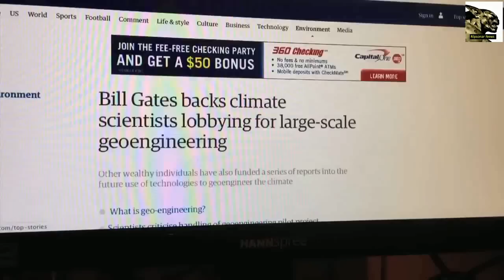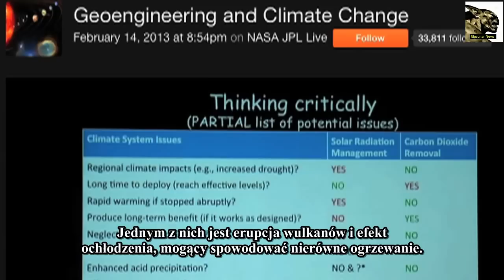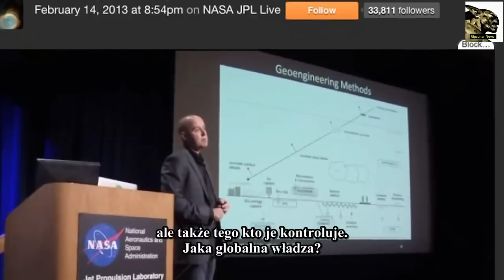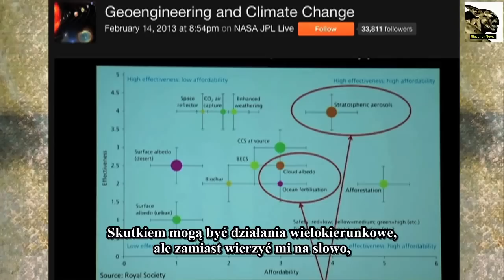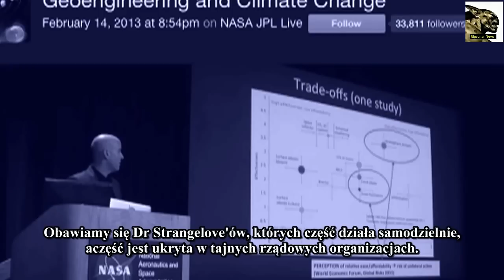NASA potwierdza: geoinżynieria i smugi chemiczne są faktem!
Fakty są tylko jedne. Niektórzy gdybają o modyfikacji pogody jako teorii konspiracyjnej.  Smugi chemiczne uważają za bajki a przecież to program geoinżynierii (SMR ale nie tylko) wdrażany na skalę światową. To już nie tyle fakty ale obawy: np.  przed wykorzystaniem owej technologii m.in do użycia jej jako broni!

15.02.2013 - pracownicy NASA zorganizowali sympozium (które było również transmitowane na żywo) w Kalifornijskim laboratorium Nasa – Jet Propulsion Laboratory w California Institute of Technology. Podczas konferencji naukowej odbyła się seria wykładów prowadzonych przez naukowców i inżynierów badających temat Geoinżynierii oraz interwencji człowieka w klimat.

Jedna z  metod, jaką zademonstrowano  na omawianym wykładzie, jest  Solar Radiation Management (SRM),  metoda polega na rozpylaniu aerozoli do atmosfery. Wykład przedstawia jak SRM wymaga rozpylania aerozoli do atmosfery przez dziesięciolecia. Programy te mówią o rozpylaniu siarczanów oraz cząsteczek aluminium do atmosfery.

NASA posiada zabawkę stacjonarną do tworzenia chmur! np. TMC 65 czyli TAURUS MOLECULAR CLOUDS takjak rosyjski TMS-65M CALORIFIC DECONTAMINATION VEHICLET

W wideo wspomina się o postaci Dr Strangelove (postać filmowa) ale wzorowana na Edwardzie Tellerze. Co ten jegomość ma wspólnego z Geoinżynierią? Bardzo wiele. Ale o tym kiedy indziej.

Ripsonar